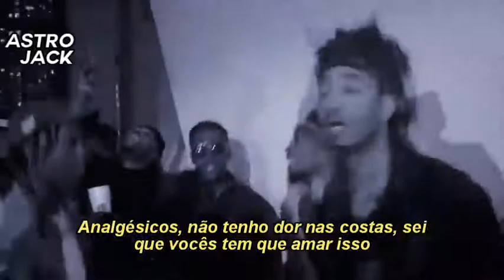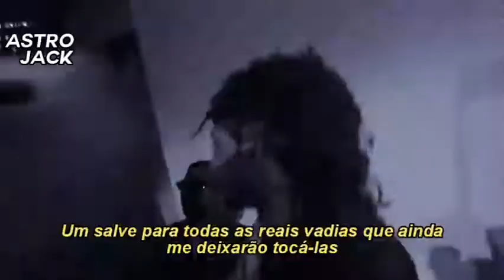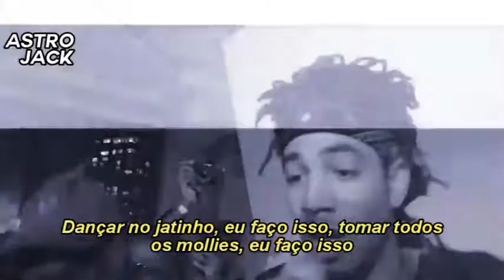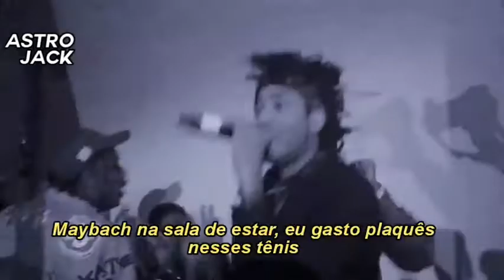Travis Scott - 3500 (Legendado)